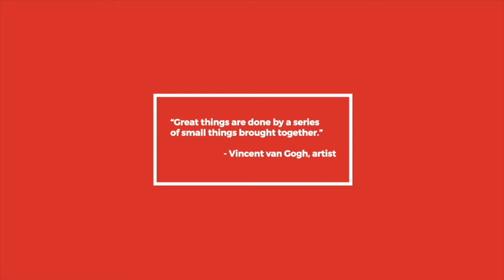Michael Lake about Venture Café Thursday Gathering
Michael Lake was our guest at the launch of Venturé Cafe Warsaw. Michael Lake is the President and CEO of Leading Cities, headquartered in Boston, Massachusetts and with operations in 10 countries around the world.